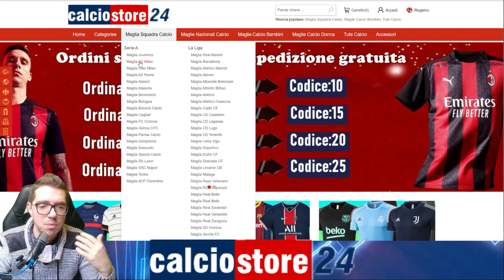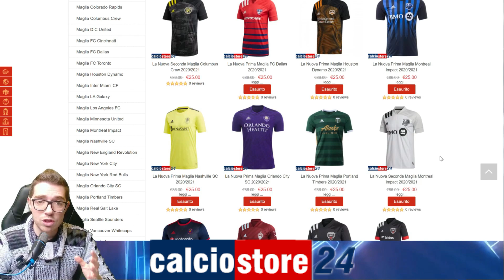GIVEAWAY VINCI la MAGLIA da CALCIO della tua SQUADRA PREFERITA! GIVEAWAY APERTO 🎁 Giveaway Italia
Partecipa a questo giveaway aperto per vincere la maglia da calcio della tua squadra preferita!
Ringrazio i miei fantastici ABBONATI: Agostino O., SebyGGameS, Gabbo YT, Il Mio Pronostico, Michele A., SteweM91, FantaTori Fantacalcio, Gigi Non, Walk Off Sport, Skymaster Shop, pinco pallino, el machico, metaphysical denial, Eduard11, Gig Low
Abbonati a questo canale per accedere ai vantaggi:
Vuoi farmi una piccola DONAZIONE per far parte del TEAM FANTAGOAL?
Qui troverai tutti i miei social ed il mio store:
La mia attrezzatura (molto low cost):
Webcam 1080P
Microfono Trust
Braccio Tonor
Green Screen
Acquistando QUALSIASI COSA (anche che non sia l'oggetto del link) su Amazon PASSANDO per uno di questi link, Amazon mi darà una piccola percentuale di quello che spendi, a te non costerà assolutamente niente in più :-)